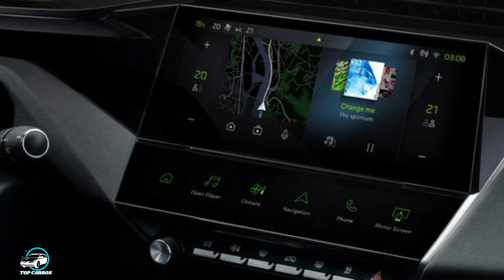NOVO PEUGEOT 308 SW 2022 ESBANJA BELEZA E TECNOLOGIA DE PONTA | TOP CARROS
NOVO PEUGEOT 308 SW 2022 ESBANJA BELEZA E TECNOLOGIA DE PONTA: A Peugeot apresentou oficialmente a nova geração do 308 Sw, uma alternativa mais elegante perante aos SUVS.

ASSISTA TAMBÉM:
NOVO PEUGEOT 308 2022 DÁ UM SHOW EM DESIGN E TECNOLOGIA, PARA BATER NO GOLF MK8: